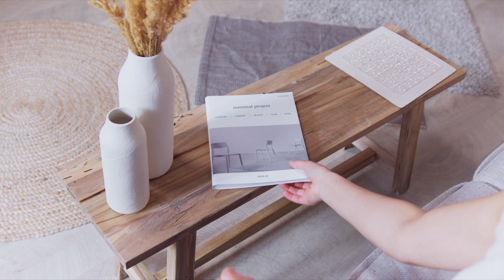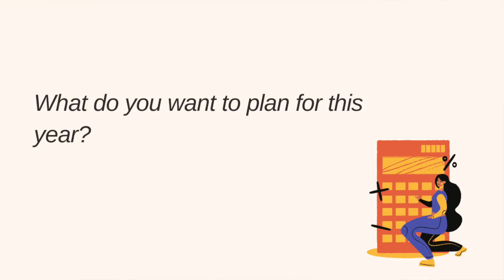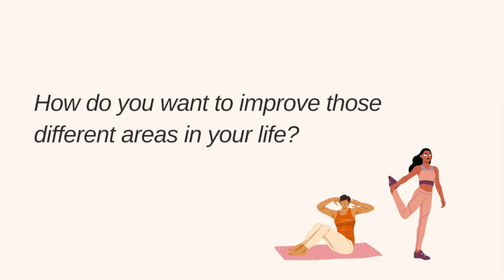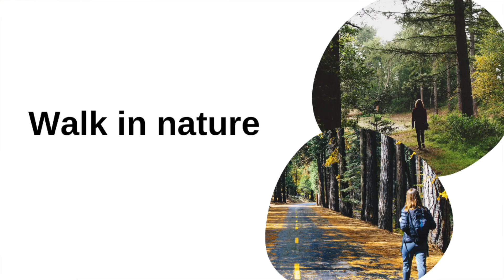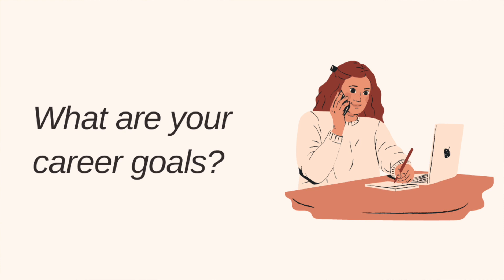Goal Setting for 2023 and Becoming Your Best Self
Last week, we talked about how to prepare your goals for this year, and now that is 2023, in this video, I am going to give you some tips on how you can make 2023 your best year.

Don’t worry, I am also going to help you how to set and get clear on your goals, and actually achieve them and share with you too what are my goals for this year.

These tips will guide you to becoming your best self, level up, and also teaches you some life-changing habits.

Sometimes, we just need a reset for the new year, and planning or listing them out can help a lot!

Are you looking for an Integrative Health Coach and Personal Trainer to get you across your finish line? Join my next free 5 Day Lean Lady Challenge on Facebook. Comment LeanLady​​ below.

We talk about:

1. Mindset: Everything starts in the mind. Our bodies can do it, but our mind needs a little training. It's all subconscious reprogramming.

2. Food: How to eat delicious high fat food aka ketogenic diet and feel amazing. Intermittent fasting options as well.

3. Fitness: I will give you efficient workouts to get the body moving and boosting your energy.

4. Self Care: This is important to long term success for us ladies. I will show you how to fit that much-deserved self-care into your crazy schedule.